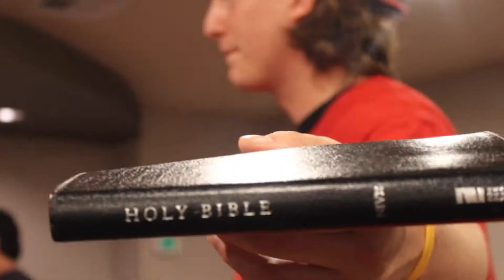Faith Outreach Community Group - Tsaba